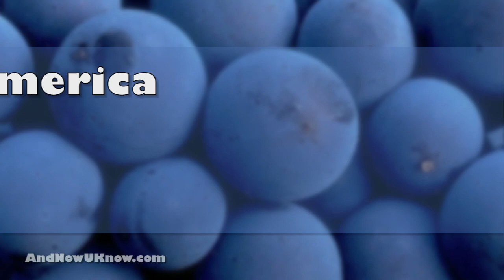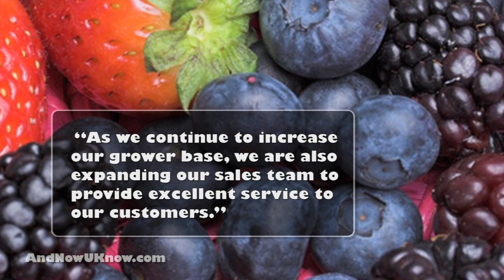California Giant Berries, Country Sweet Produce & Giumarra VBM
Watsonville, CA
Cal Giant is anticipating a strong bush berry season this 2011. With a year round blueberry program that sees harvests from South America and the Northwest region, consumers and retailers can expect a steady flow of quality products. Though extreme rain in California and a cold snap in Florida have gotten the 2011 strawberry season is off to a rocky start, the forecast shows ideal weather conditions beginning in January. Cal Giant is also making changes to its marketing campaign and will be using social media to help increase brand awareness. Cal Giant's extensive berry variety is sure to both add value to consumers and add some color to the produce aisle.
Bakersfield, CA
Country Sweet Produce welcomes back their organic cabbage crop for the new year. The Bakersfield, California grower, packer,and shipper has added acreage for 2011 in both green and red cabbage. This adds to their growing line of organic vegetables, lead by all varieties of sweet potatoes. Country Sweet cabbage will run up until St. Patricks day, when they hope the luck of the Irish helps their organic romaine lettuce, which will be ready for easter in April.
Vernon, CA
Giumarra VBM has announced the addition of three new representatives to its sales team. Stan Crafton, general manager of Giumarra VBM, stated that "As we continue to increase our grower base, we are also expanding our sales team to provide excellent service to our customers." Marco Nuques will manage retail accounts and develop new business. He recently served as trading manager at Global Pacific Produce, Inc and has accrued 10 years experience in the produce industry. Jon Palecko will also be joining the Giumarra team after previously working as a distributor sales rep. and quality control specialist. Additionally, Ruth Campos-Martinez will coordinate shipments and strengthen relationships with existing customers.